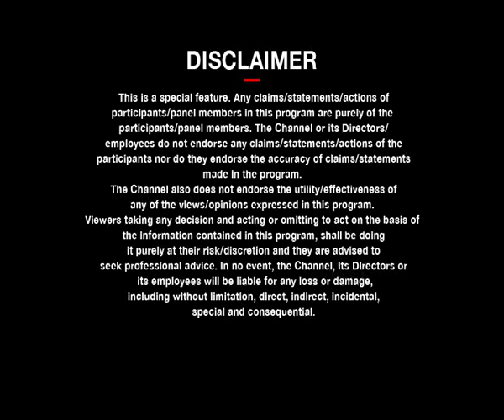FICCI AGM special episode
Watch the brainstorming sessions with policymakers, business luminaries and global leaders during 92nd Annual Convention of FICCI on the theme 'India: Roadmap to a $5 Trillion Economy' on CNBCTV 18.